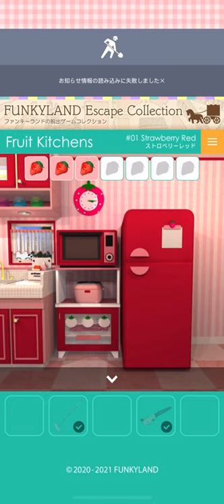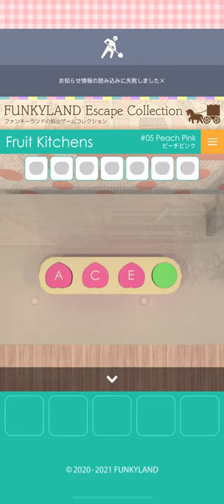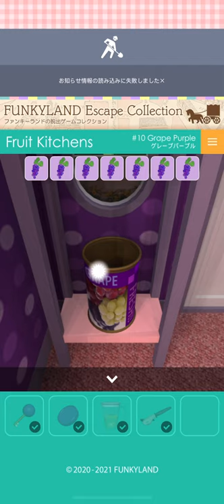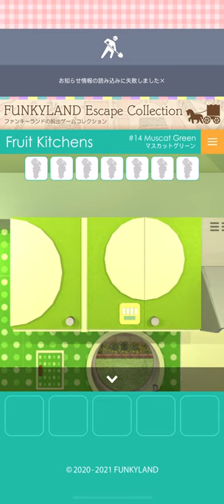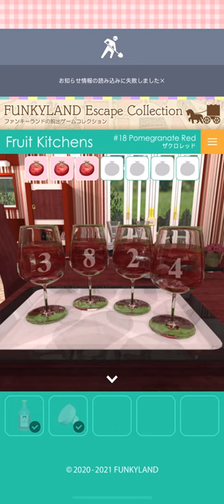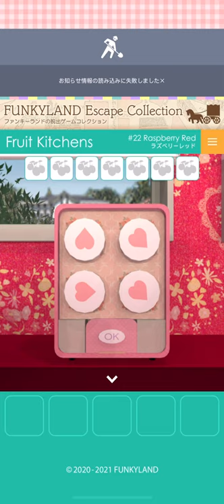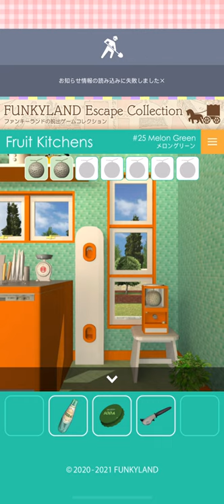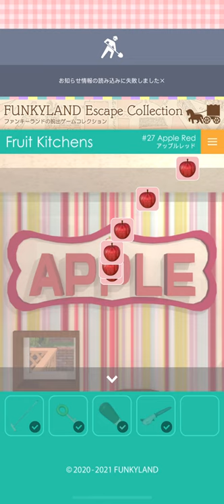脱出ゲーム Funkyland Collection: Fruit Kitchens Lv1-27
脱出ゲーム Funkyland Collection